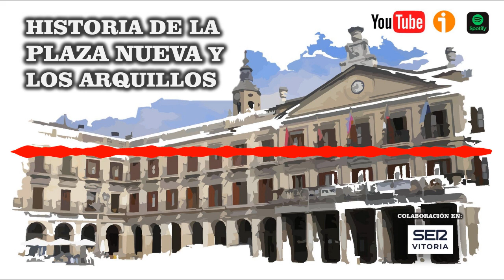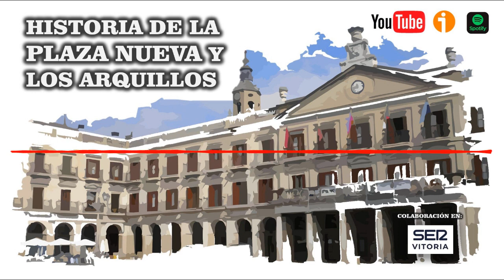Historia de la Plaza Nueva y los Arquillos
En pleno centro de nuestra ciudad, la Plaza Nueva y los Arquillos son dos ámbitos con mucho carácter y buen ambiente. Hoy día los frecuentamos sobre todo por sus bares y terrazas, pero allí está también el Ayuntamiento y, sobre todo, en su interior existen muchas viviendas donde aún vive la gente. ¿Quieres conocer la historia de sus orígenes? Hoy te lo cuento, en esta colaboración con Jon Dos Santos en Cadena SER Vitoria.